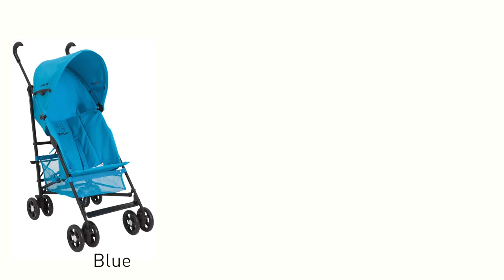Tippitoes Move/Max Viz Buggy Demo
These buggies are undoubtedly the 'must have' item for any get away, nipping into town or simply popping to the shops - they features a compact fold for storage, and an integral carry handle for easy transportation.

This lightweight buggy is suitable from 6+ months and features a multi position backrest. A five point safety harness, the option of fixed or swivel front wheels and all round suspension provide a safe and smooth ride for your little one. Also inclusive with the buggy is a detachable hood, rain cover and shopping basket.

Technical info:
Age suitability:  from 6+ months
Max. weight of child: 5kg
Size: H: 103 x W: 46 x D: 53cm approx.
Folded Size: H: 34 x W: 26 x D: 106cm approx.
Handle Height: 103cm approx.
Product weight: 6.2kg approx.

For our full range and more product information visit Tippitoes